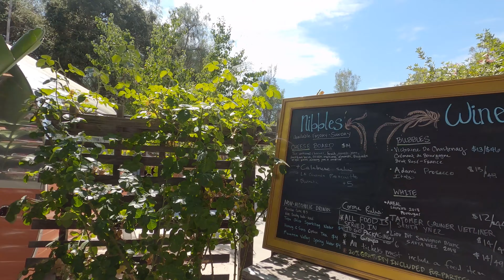Ojai, California - Walking Tour『4K』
Ojai is a small city in Ventura County, California, northwest of Los Angeles. Set in a valley in the Topatopa Mountains, the city has a village-like center dotted with art galleries and New Age shops. Bordering the north, Los Padres National Forest is crisscrossed with meandering trails. Nearby Lake Casitas is another popular recreation area. Every year, the Ojai Music Festival features famed classical artists.